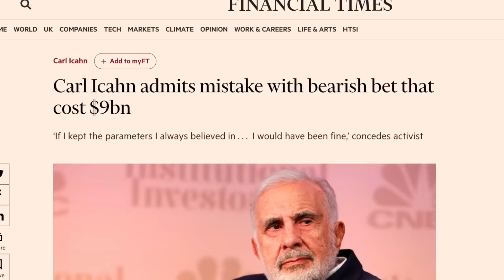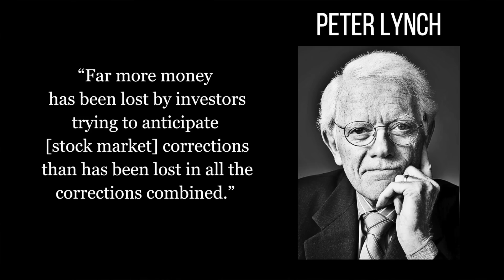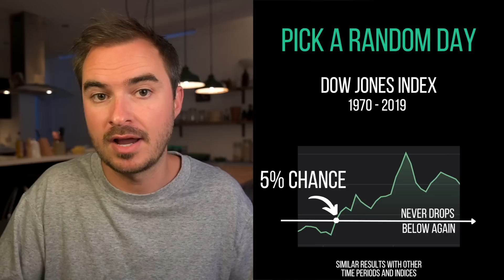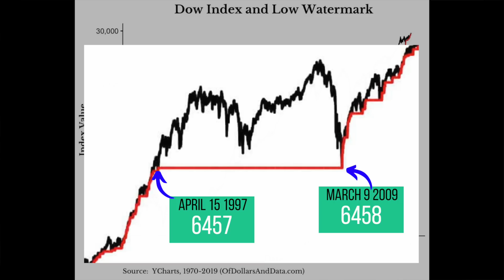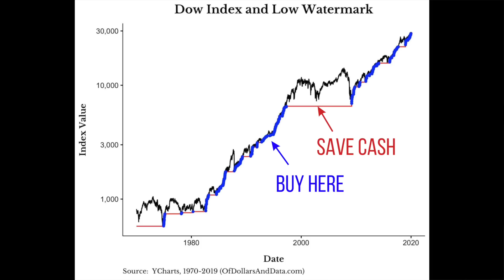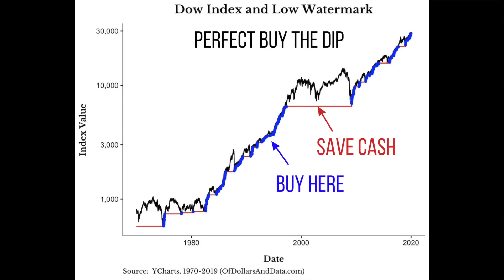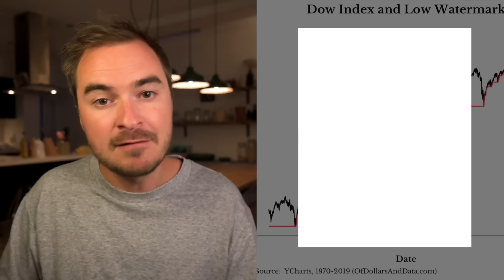Don't Bet on a Stock Market Crash (Do this instead)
When the headlines make the future seem so grim, it’s easy to think we must be in for another stock market crash.

It seems natural to want to protect yourself from it, and that sounds like an intelligent thing to do, but it’s not -  let me show you why.

Capital at risk. Past performance is used as a guide only. It is no guarantee of future returns. Different funds and asset classes carry varying levels of risk depending on the geographical region and industry sector. You should make yourself aware of these specific risks prior to investing. Any examples used in the video are for illustrative purposes only and you may get less back than the figures shown. This video does not constitute personal advice. We do not take any responsibility for third party websites and content we may link to from this video. Issued on behalf of Nova. Nova is a trading name of Nova Wealth Ltd, which is authorised and regulated by the Financial Conduct Authority (FRN: 778951) and is a limited company registered in England & Wales (10739796).